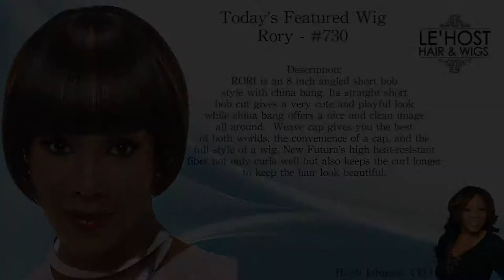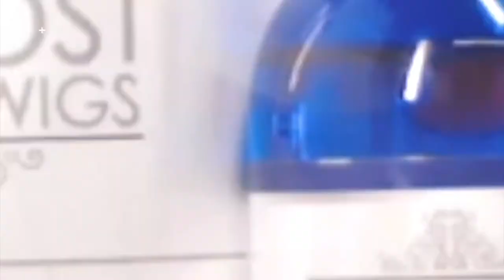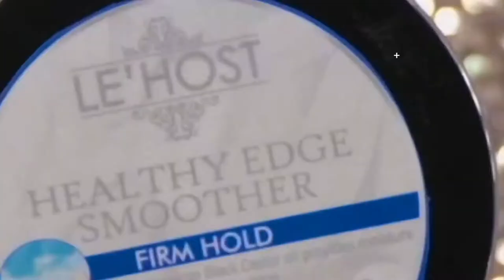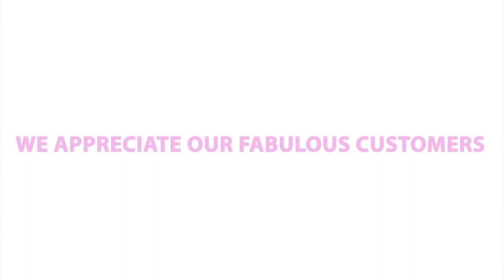Bad Hair Days! Your quick hair solution. A short Bob for everyday occasions.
RORI is an 8 inch angled short bob style with china bang. Its straight short bob cut gives a very cute and playful look while china bang offers a nice and clean image all around. Classic style meets a China bang that offers a fresh trend. Weave cap gives you the best of both worlds; the convenience of a cap, and the full style of a wig. New Futura's high heat-resistant fiber not only curls well but also keeps the curl longer to keep the hair look beautiful.